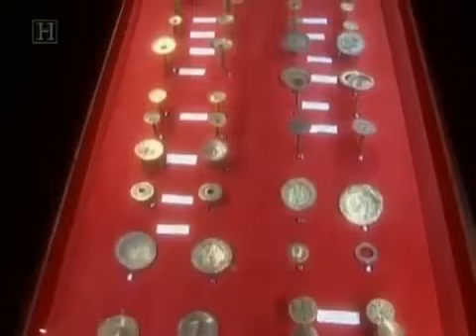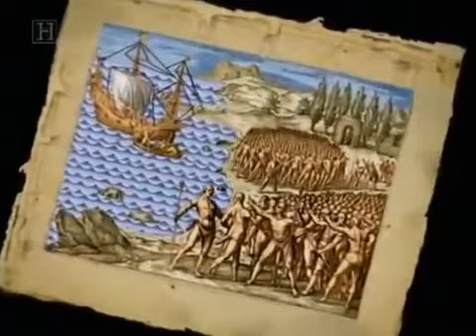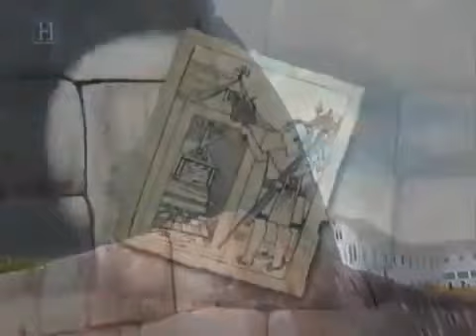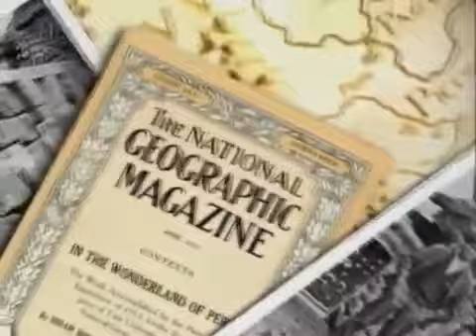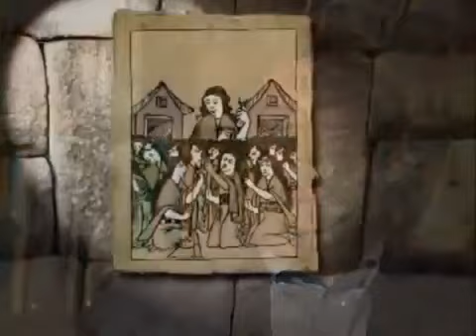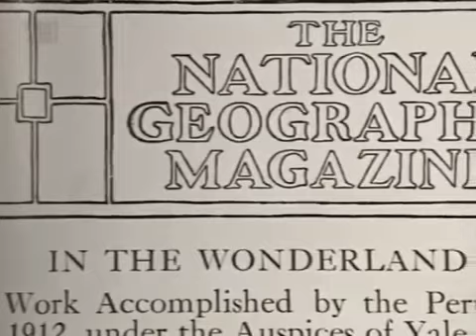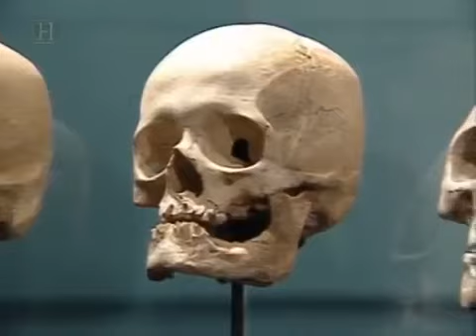Machu Picchus Many Secrets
Though most guides will tell you that Machu Picchu was 100%.

A secret chamber has been discovered at Macchu Picchu. What could be inside? Learn more in this collection of scenes from The New Evidence.

Machu Picchu un autre regard.